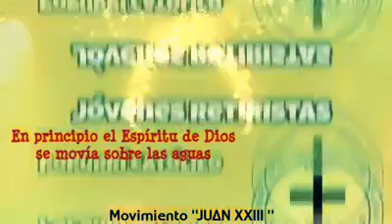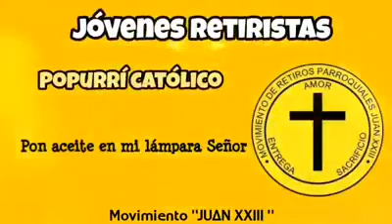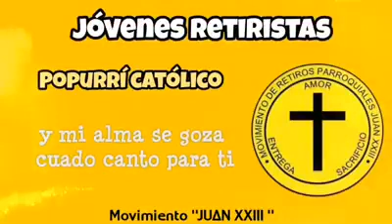Popurrí católico, Juan XXIII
Juan XXIII, CANCIONES católicas, cristianas